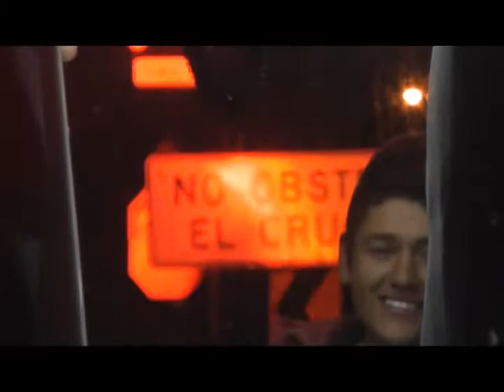Volcadura carretera a la Estación